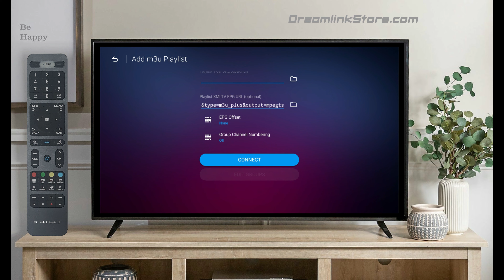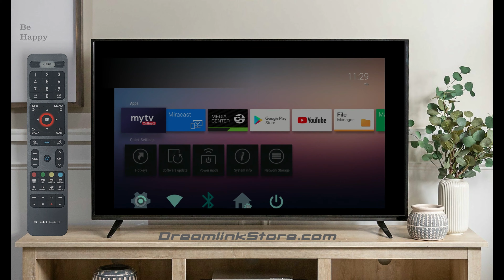Dreamlink T3: M3U Playlist SetUp | MYTVONLINE2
Full instructions on how to Setup M3U Playlist for Dreamlink T3

We are open to all your questions, comments, and inquires!